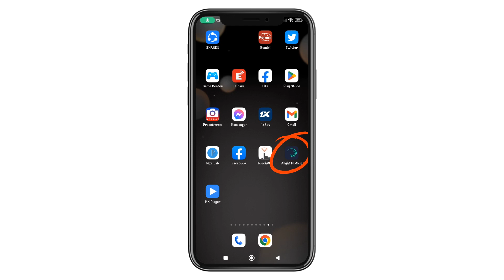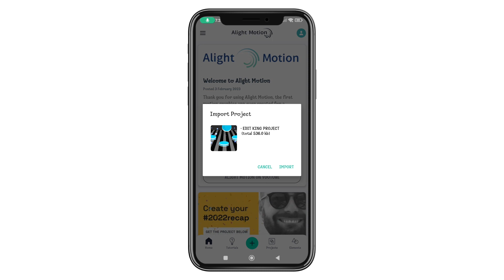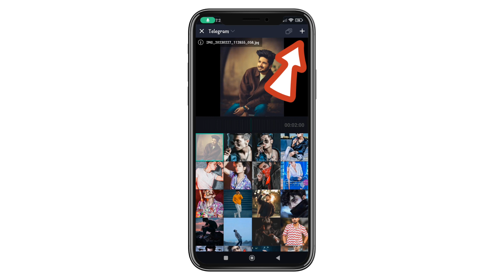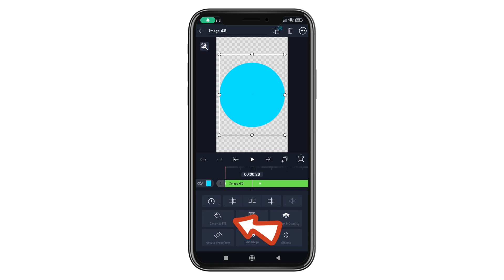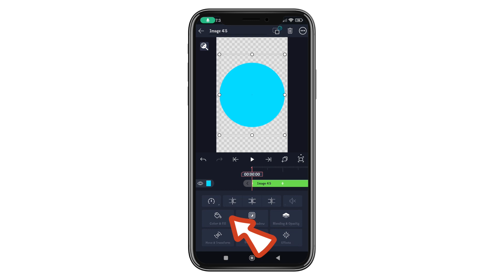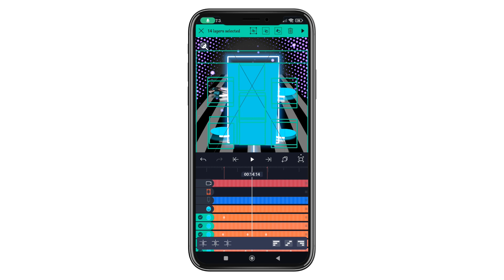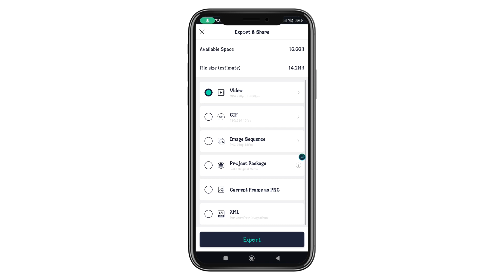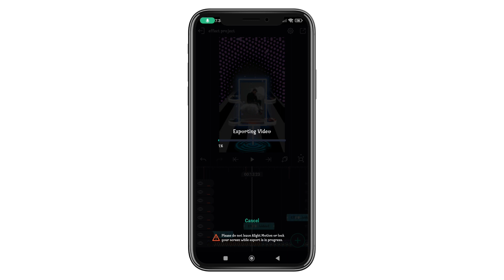নতুন ভাইরাল ভিডিও এডিটিং টিউটোরিয়াল || New Trend Video Editing In Alightmotion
ᴡᴇʟᴄᴏᴍᴇ ᴛᴏ ᴍʏ ʏᴏᴜᴛᴜʙᴇ ᴄʜᴀɴɴᴇʟ ᴇᴅɪᴛ ᴋɪɴɢ

ALIGHTMOTION APPS LINK-

ALIGHTMOTION login Problem Fix -

PROJECT LINK-

 Bitmark project

Effect project

সবাই আমাদের টেলিগ্রাম চেনেলে জয়েন করুন অনেক কিছু  জানতে পারবেন

নতুন ভাইরাল সব xml file পেতে আমাদের এই চেলেন টিকে সাবস্ক্রাইব করে রাখুন, এই চেলেনে পতিদিন ভাইরাল সব xml file upload করা হয়, আপনাদের কাছে অনুরোধ থাকবে এই চেলেন টিকে সাবস্ক্রাইব করার জন্য..

tag-